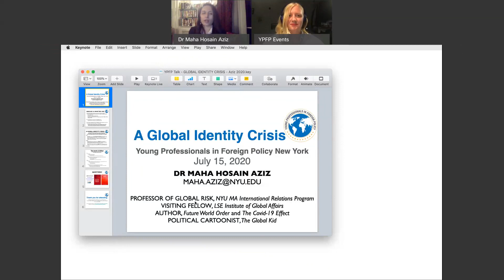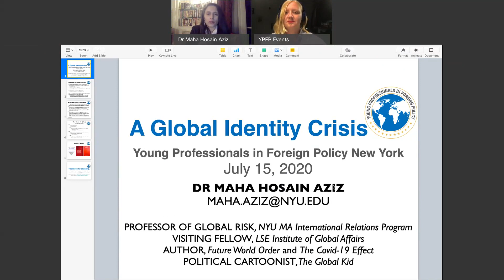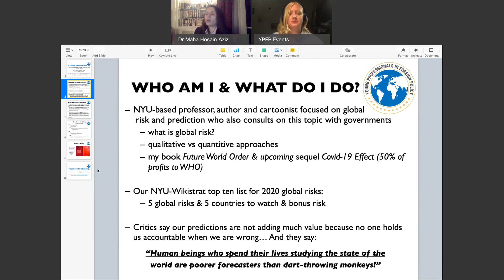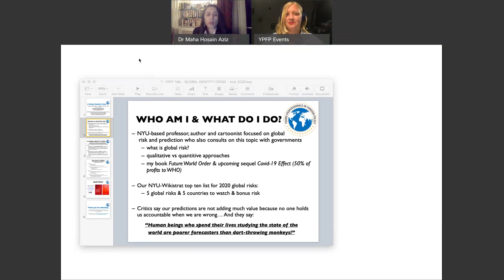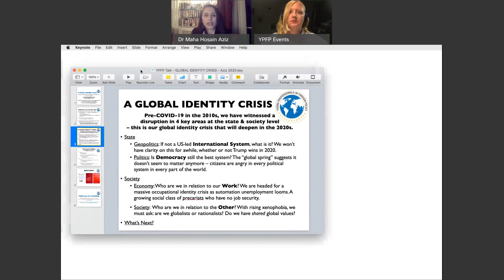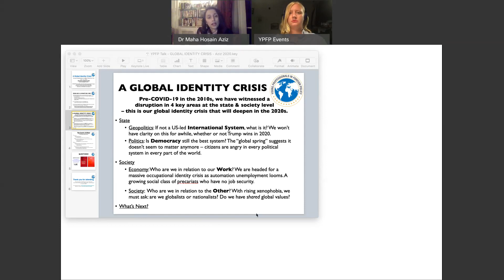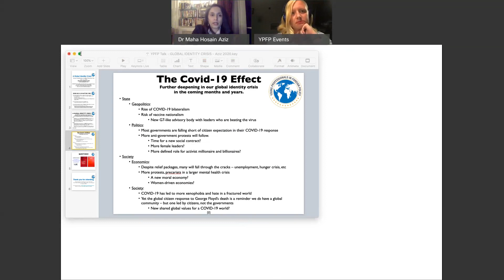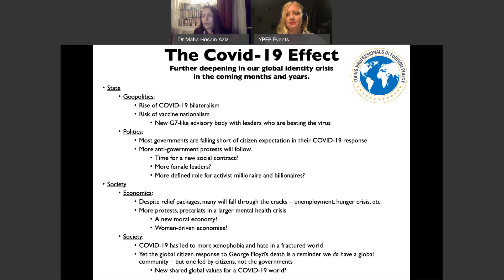YPFP 2020 Talk on My Books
Check out my virtual talk with the Young Professionals in Foreign Policy (YPFP) organization on my book Future World Order and its 2021 sequel A Global Spring: Navigating a Post-Pandemic World (50% of profits will  to the WHO). YPFP has 20,000 members in 80 countries.